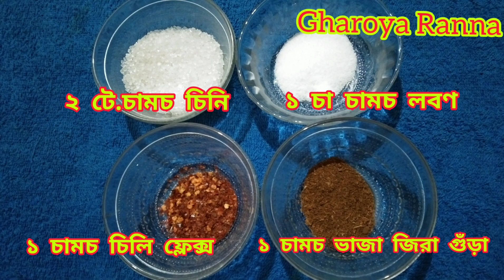কতবেলের টক ঝাল মিষ্টি আচার/Wood Apple Pickles/Kodbeler Achar/wood apple Pickles recipe/Gharoya Ranna